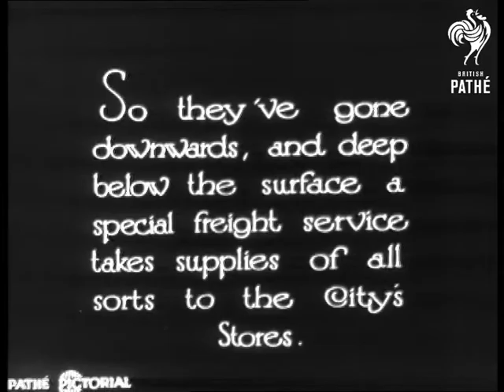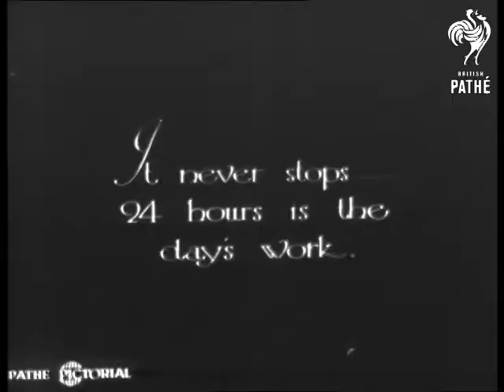Above And Below (1930)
Story about an underground freight system in New York, United States of America.

Top shot of traffic passing under the camera.  Very dark shot of men working in an underground warehouse.  Decomposition starts here.  M/S of man in tunnel watching freight pass by.

Note: Most of the picture on this story is unusable due to nitrate decomposition.

 FILM ID:896.11